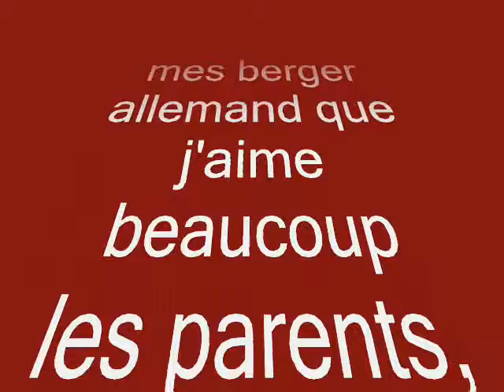le bon temp.wmv